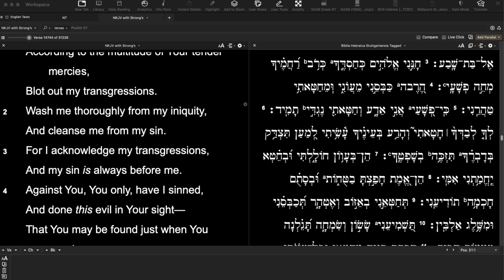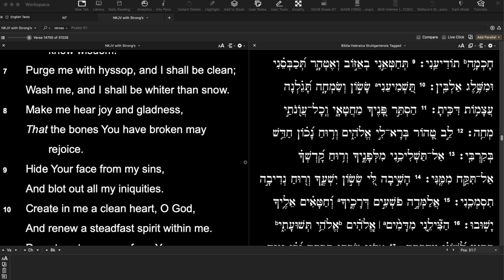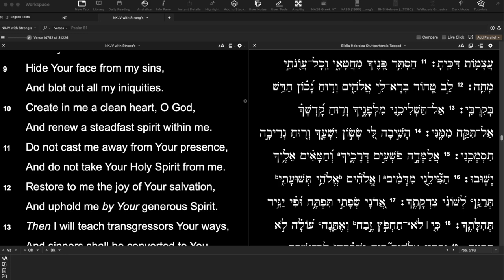The Most Difficult Prayer you can Pray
This Prayer can actually save your life